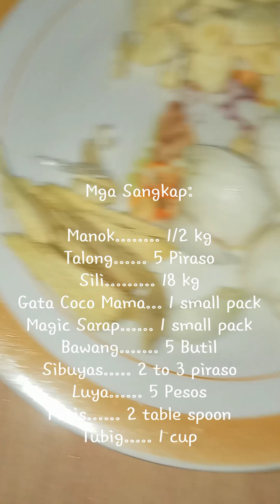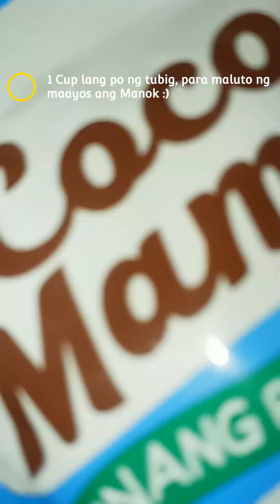Bicol Express Chicken :) Vlog# 76